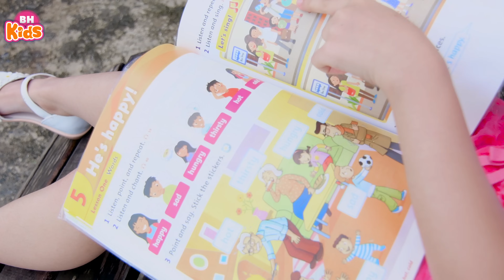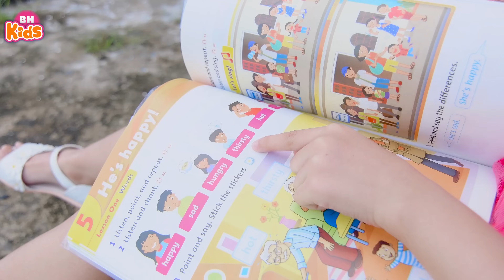Bắc Kim Thang, Bé Chút Chít, Bé Học Ngoại Ngữ - Nhạc Thiếu Nhi Vui Nhộn Hay Nhất Cho Bé Mầm Non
00:00:00 1. Bắc Kim Thang - Candy Ngọc Hà 4K
00:03:13 2. Bé Chút Chít - Candy Ngọc Hà 4K
00:06:46 3. Bé Học Ngoại Ngữ - Candy Ngọc Hà 4K
00:10:08 4. Bé Với Mèo Và Chó - Candy Ngọc Hà 4K
00:13:29 5. Bong Bóng Bay - Candy Ngọc Hà 4K